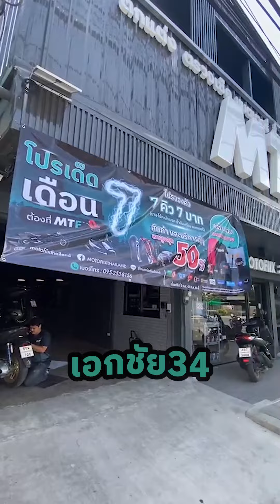กระแส Honda Giorno วันนี้ MTF ขอนำเสนอ YSS G-TX ตรงรุ่น เป็นยังไงไปดูกัน !